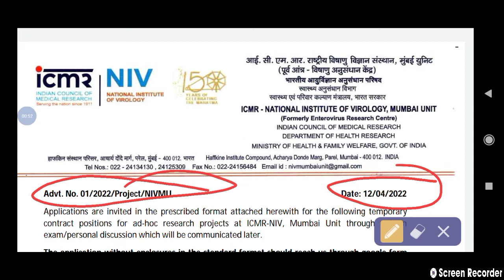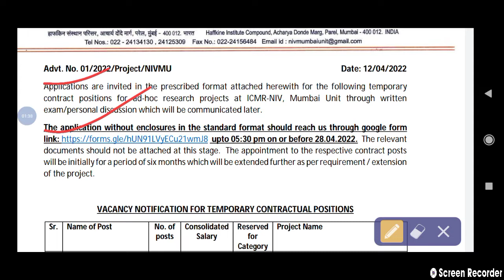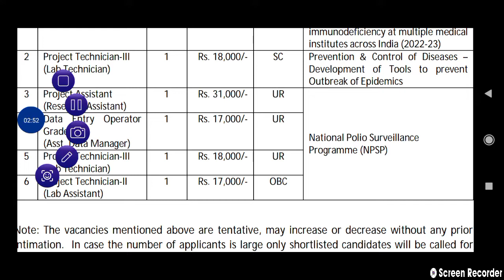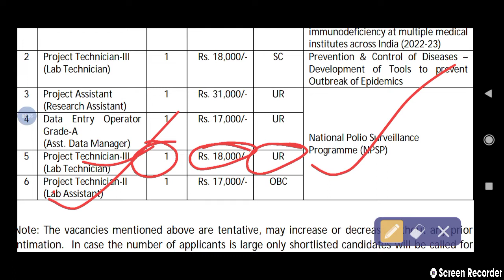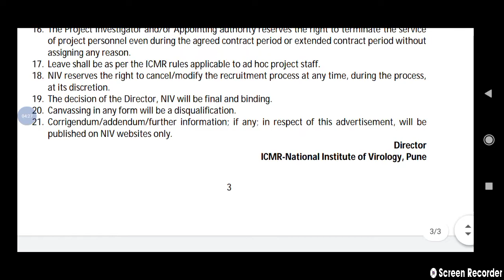lab technician vacancy in icmr